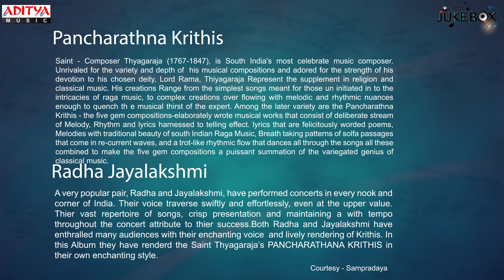Sri Thayagaraja's Pancharathna Krithis By Radha Jayalakshmi || JukeBox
Listen to Whistle Sri Thyagaraja’s PANCHARATHNA KRITHIS Radha   Jayalakshmi

08:11 -- --Jagadhanandhakaraka
10:20 -- --Dudukugala Nanne
20:54 -- --Sadhinchaney
31:04 -- --Kana Kana Ruchira
43:33-- -- Endharo Mahanu

Album Name : Sri Thayagaraja's Pancharathna Krithis Radha Jayalakshmi
Artist Name :Radha Jayalakshmi
Lyrics: Thyagaraja
Accompaniments:
Violin: A. Kanyakumari
Mrudangam: Tiruvarur Vaidyanathan
Ghatam: K. Ngaraja Rao